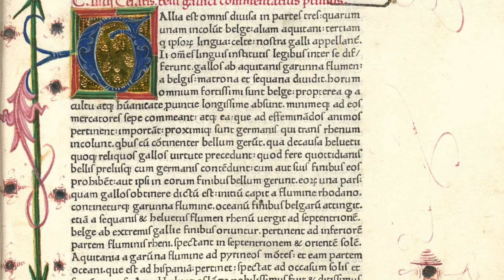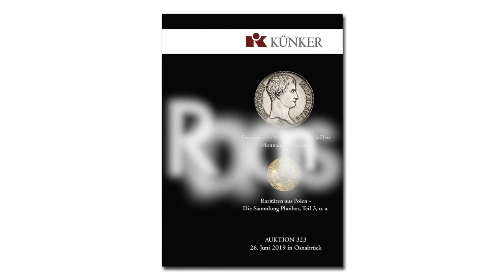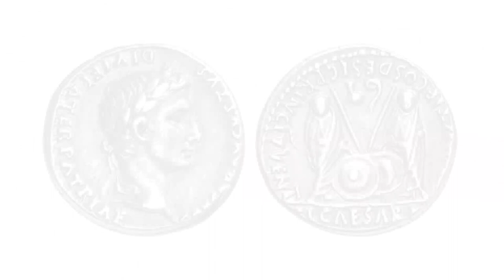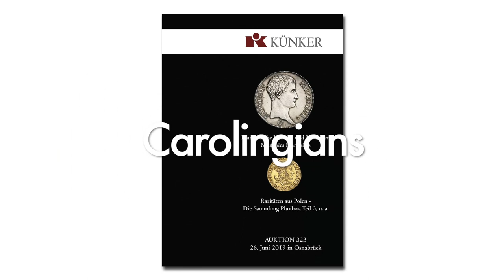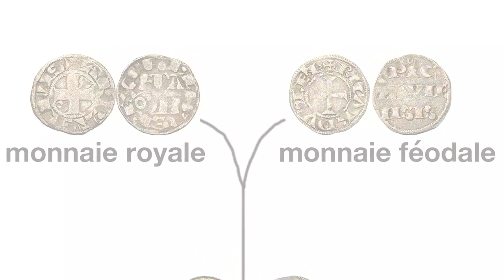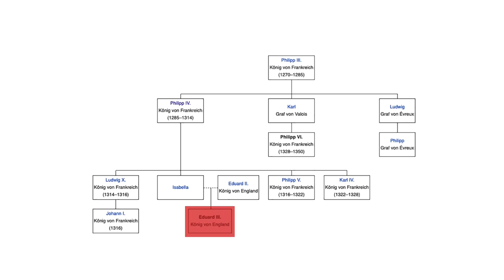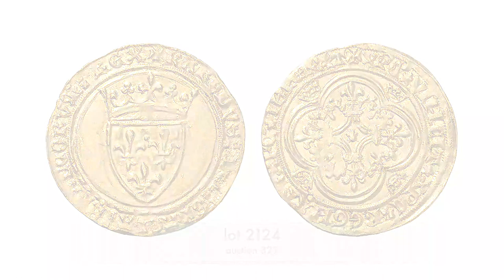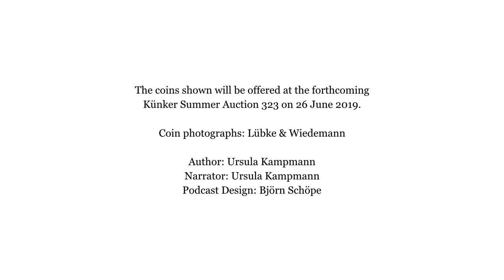Künker Auction 323: French coins from Antiquity to the Middle Ages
Auction house Künker will be offering a collection of French coins in auction 323 on 26 June 2019. This collection gives a perfect overview of French coin history. The first of two films tells the history of French coins from Antiquity to the Middle Ages.